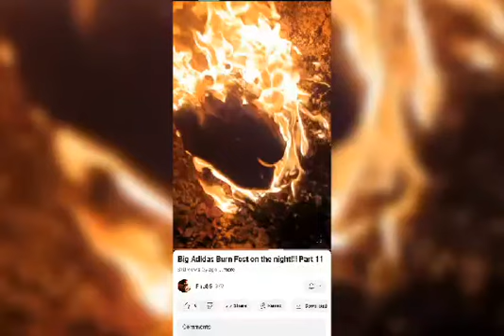I'M Burning My Stinking Sneakers 🔥🔥🔥🔥🔥🔥🔥🔥🔥🔥🔥🔥🔥🔥🔥🔥🔥🔥🔥🔥🔥🔥🔥🔥🔥🔥🔥🔥🔥🔥🔥🔥🔥🔥🔥🔥🔥🔥🔥🔥🔥🔥🔥🔥🔥🔥🔥🔥🔥🔥🔥🔥🔥🔥🔥🔥🔥🔥🔥🔥🔥🔥🔥🔥🔥🔥🔥